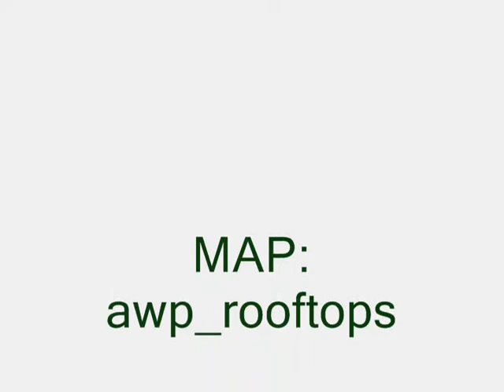Counter-Strike: totaly random EDGE BUG by -TGR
Random edgebug on awp_rooftops by -TGR